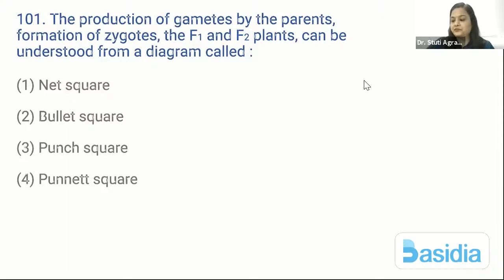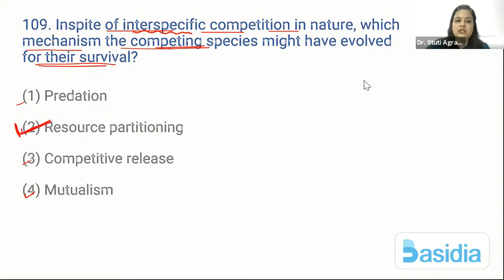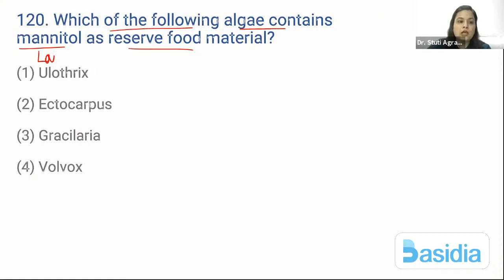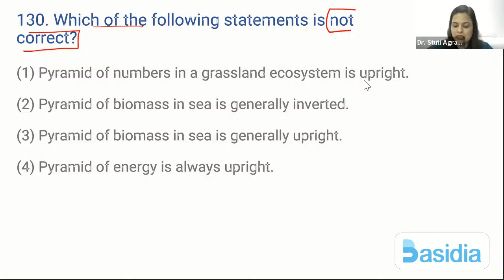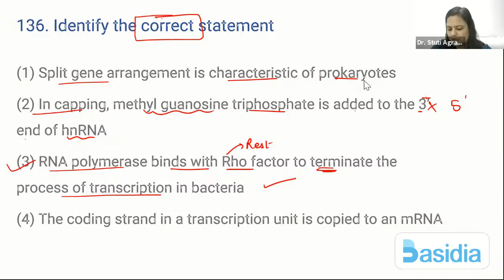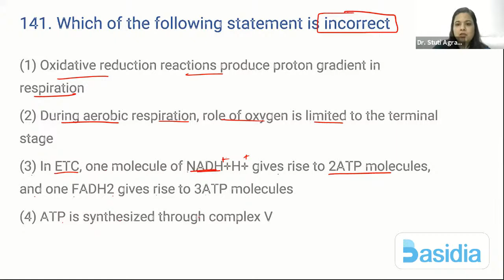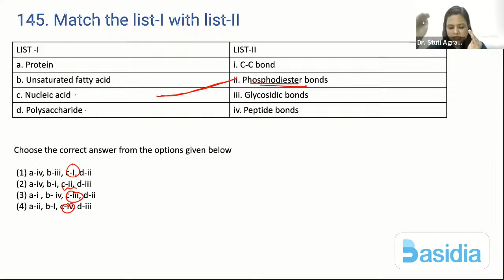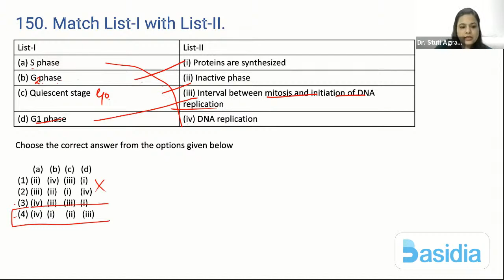NEET 2021 Botany Question Paper Discussion | Important NEET MCQs | NEET Biology | NEET Live Classes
Download Basidia Learning App now and ace your preparations for NEET 2021

Benefits of Learning from Basidia App:
1. Access to 33,000+ NEET MCQs, 400+ Lessons, 600+hrs of Video, Keys &  Mock tests.
2. Most Authentic and upto date content
3. Content curated by doctors for future doctors.
4. Smarter way of teaching which makes the learning process easier.
5. We offer a subscription that is pocket friendly and valuable for time and money.